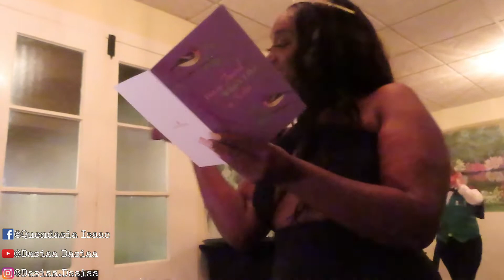GRWM FOR A BIRTHDAY DINNER 💕 |MARY MAHONEY’S RESTAURANT IN BILOXI,MS | HAPPY BIRTHDAY TO MY MOM 💖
Music: Love! (Instrumental Version), Musician: Gloria Tells, Album: Gloria Tells, Source

Hope You Guys Enjoyed! New Videos Everyday!
Facebook: Quendasia Isaac         Quendasia Beauty